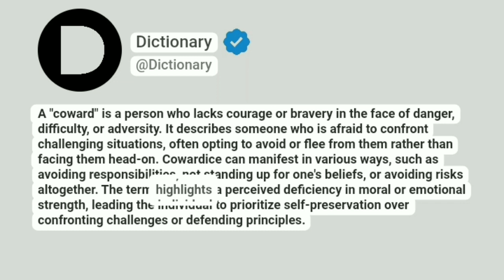Coward Meaning In English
A "coward" is a person who lacks courage or bravery in the face of danger, difficulty, or adversity. It describes someone who is afraid to confront challenging situations, often opting to avoid or flee from them rather than facing them head-on. Cowardice can manifest in various ways, such as avoiding responsibilities, not standing up for one's beliefs, or avoiding risks altogether. The term highlights a perceived deficiency in moral or emotional strength, leading the individual to prioritize self-preservation over confronting challenges or defending principles.